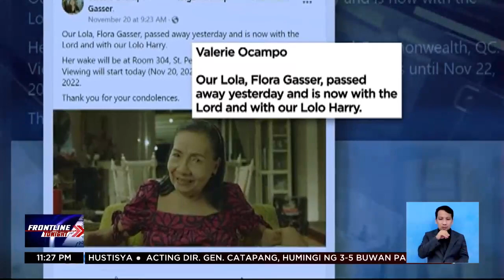Flora Gasser, pumanaw na | Frontline Tonight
FrontlineTonight | Pumanaw na ang beteranong aktres na si Flora Gasser, pagkukumpirma ng kaniyang pamilya. Kabilang sa mga pelikula ni Gasser ang "Batang Z" at "Kumander Bawang."